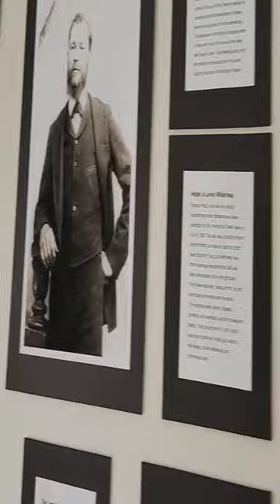🤔 3 of 3: Which Wife was his Favorite?